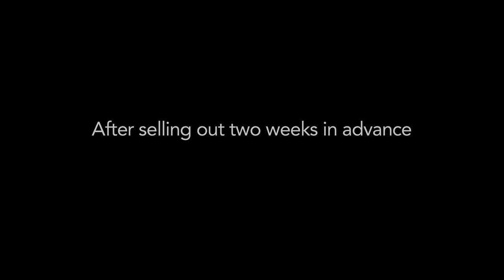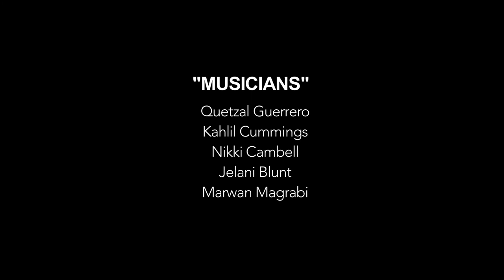Moonlight Reflections-TRAILER.mov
As a dancer/choreographer, I have been involved in many productions, but Moonlight Reflections marks my first self-produced dance theater show. I am excited to embark on this journey, and combine my new work with earlier pieces from my studies at UCLA in the World Arts and Cultures department.

My work surrounds the healing power of dance, and exploring ways to cope, restore, and even flourish through life's most challenging experiences. By addressing the various ways we are emotionally, psychologically, and physically injured through our formative years, I believe we can create a space for empowerment and healing.

With the foundation of movement as a healing tool, my show Moonlight Reflections is a rare blend of storytelling and dance, combining autobiographical solos alongside collective community issues through group choreography.